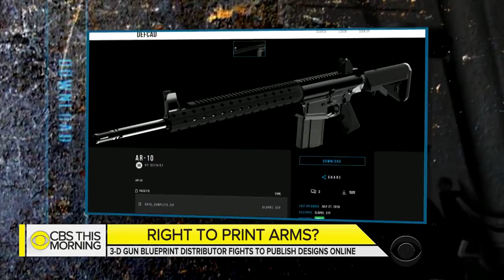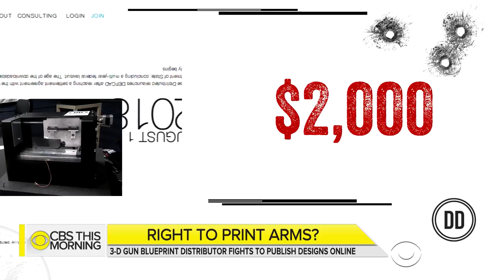3D-printed gun advocate Cody Wilson says "debate is over"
A federal judge in Seattle is temporarily blocking the release of blueprints to make untraceable and undetectable 3D-printed guns. A group of eight attorneys general sued to stop a Texas-based company, Defense Distributed, from making the designs available online. Tony Dokoupil spoke with the company's founder, Cody Wilson, who says every American has the right to build an arsenal.